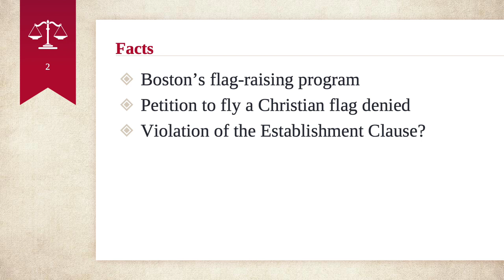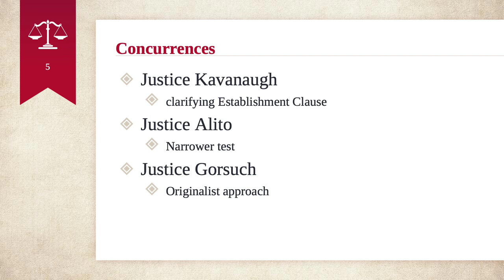Shurtleff v. Boston | Supreme Court Cases for Students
On May 2nd, the Supreme Court unanimously held that Boston could not deny a petition to fly a Christian flag outside its city hall. As the flag represented private, and not government speech, Boston's flag-raising program could not deny the petition based solely on the flag's religious viewpoint. Doing so would violate the Free Exercise Clause.

I'm a high schooler who regularly follows Supreme Court cases and make videos covering recent cases with my sister. I hope you enjoy watching!